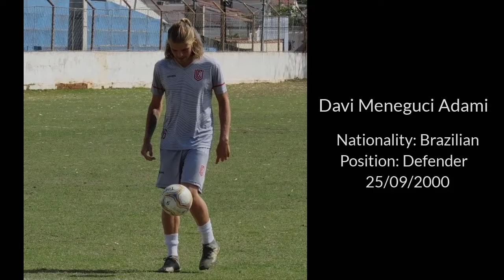DAVI ADAMI (JOGADOR PROFISSIONAL)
Este vídeo é uma breve apresentação do Atleta Profissional de Futebol, Davi Adami; 21 anos; Brasileiro; Natural de Varginha/MG - Brasil; Posição: Defensor/(Zagueiro); 1,88 de altura.